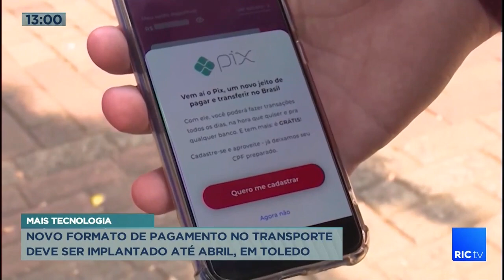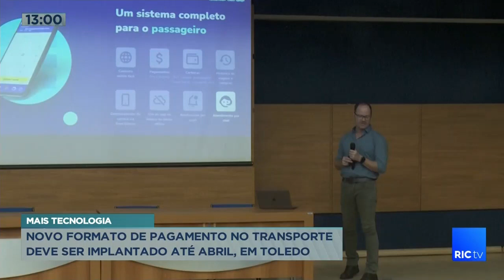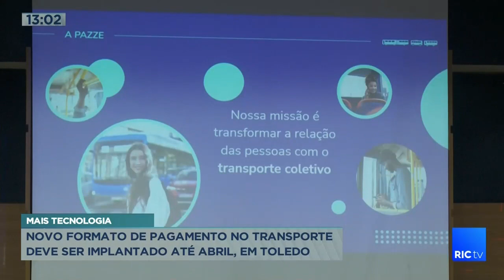Novo formato de pagamento no transporte deve ser implantado até abril, em Toledo